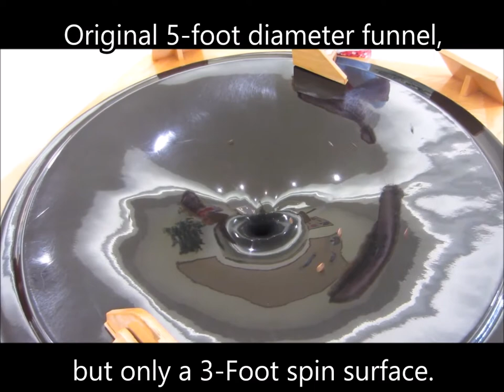Original Wising Well design with launch ramps on the surface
This short video illustrates how the old original design had the launch ramps on the surface of the 5-foot diameter funnel which reduced the effective coin-spinning surface to about 3 feet.  The new designs launch from OUTSIDE the perimeter, so the coins spin on the entire surface...putting on the same show for a lot less cost and floor space.  Our Seven-Footers also launch from outside the perimeter, so they have the largest spin-surface of all.